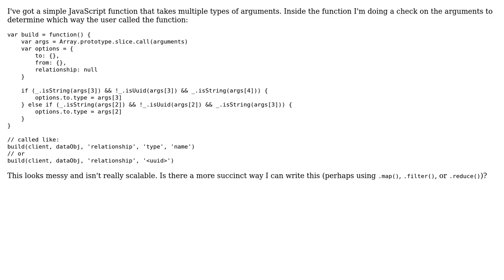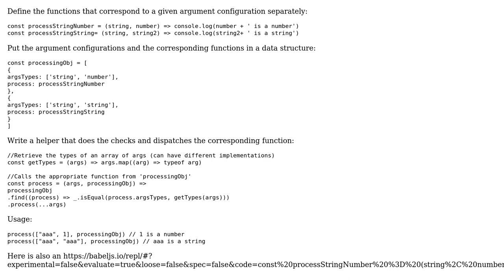Code Review: Array-based parameters check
With thanks & praise to God, and with thanks to the many people who have made this project possible! | Content (except music & images) licensed under CC BY-SA | Music | Images & others | With thanks to user brandonscript user Boris Marinov and the Stack Exchange Network Trademarks are property of their respective owners. You are responsible for your own actions.